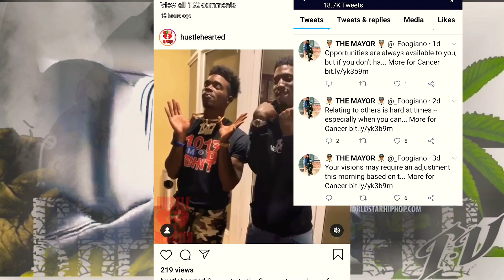#1017 RAPPERWeed tv: Gucci Mane signs 2 New Artists! Ola Runt and Foogiano.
Check out